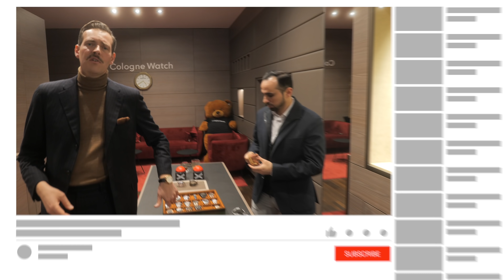Schlag den APO | Das große Uhren- Quiz| Die hässlichste Uhr bei Colognewatch | #198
am Dienstag den 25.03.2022 wird eine Rado Uhr verlost in Unserer Live-Schaltung auf Instagram.

Was Ihr zur Teilnahme machen müsst: Das Video mit dem Wort aufaposnacken kommentieren und du bist dabei. (es zählt nur einmal der Kommentar.

Wir wünschen allen viel Glück